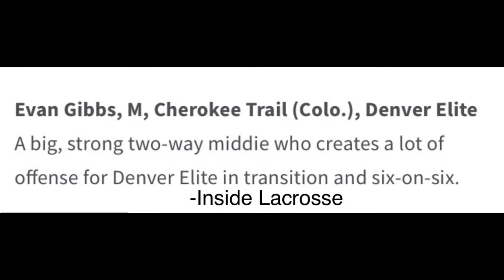Evan Gibbs Class of 2022 Highlights